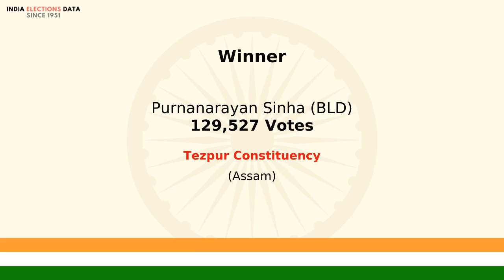Tezpur Constituency Assam loksabha Election Result 1977 Purnanarayan Sinha BLD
loksabha election 1977 results, for Tezpur Constituency, Assam, where winner is Purnanarayan Sinha, from political party BLD. Watch the video to know more information about other candidates, voters count, etc.